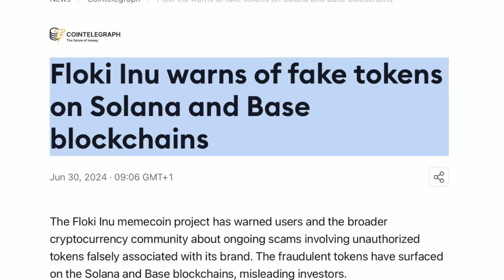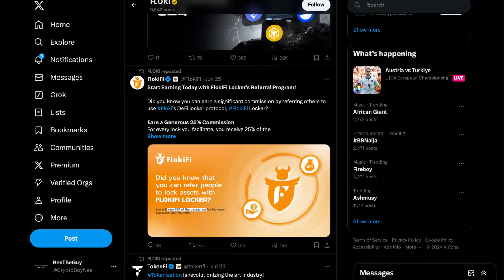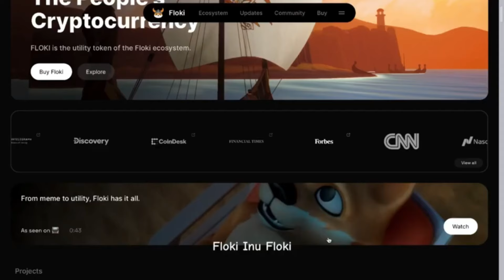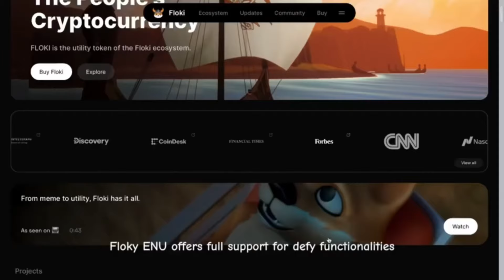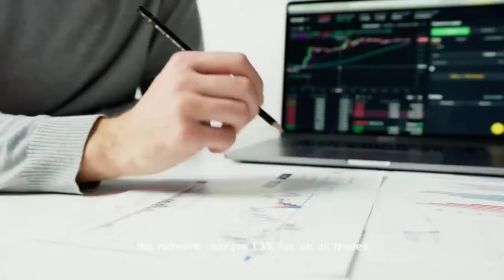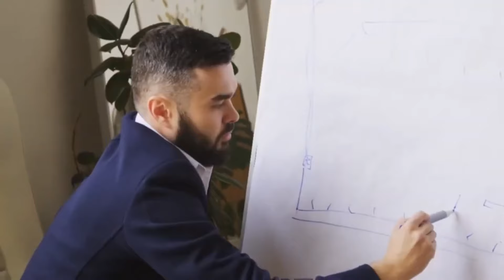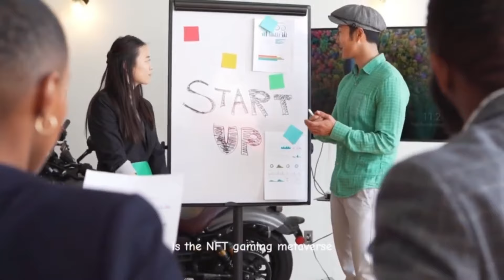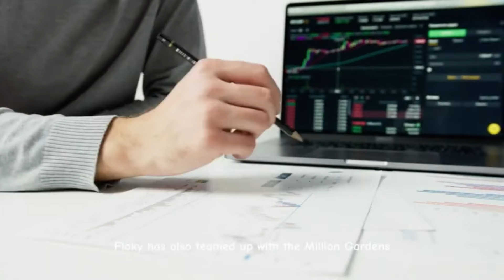SCAMMING NEWS ALLEGATIONS AGAINST FLOKI INU COIN || SHOCKING